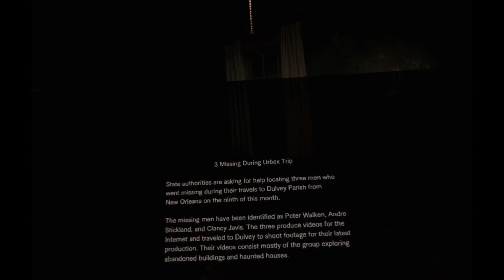We Try: Resident Evil 7 biohazard...in VR! [Episode II]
As Justin digs deeper into the mansion, he eventually finds himself face to face (literally) with the Bakers.

Why don't you join them for some grub? I'm sure it tastes better than it looks.

(Font credit for this thumbnail goes to Peter Jonca and you can find his work